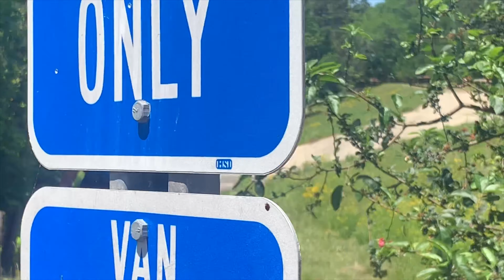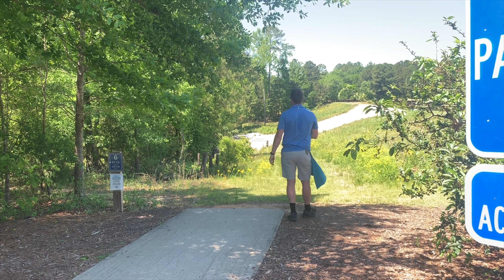2019 US Match Play Championship Final round Columbia,SC Regional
Logan Korman and Ben Stiles face off in the final round of the Columbia, SC Regional Qualifier for the 2019 US Match Play Championship.